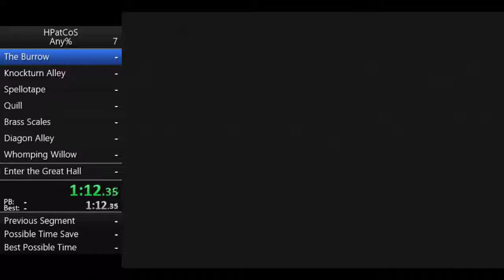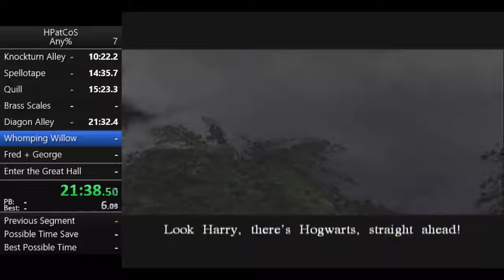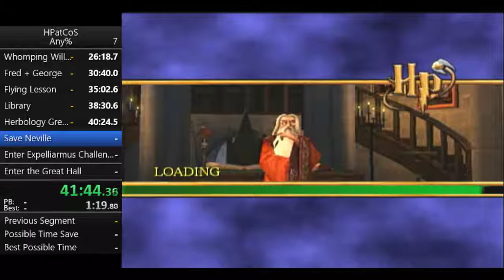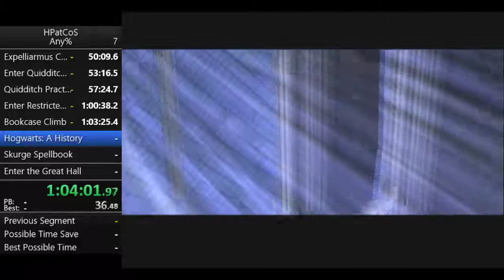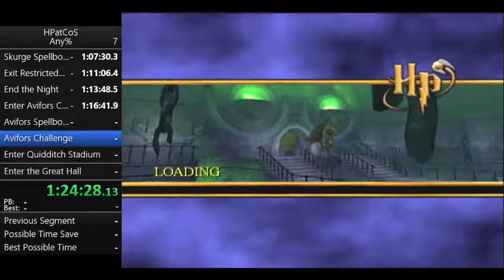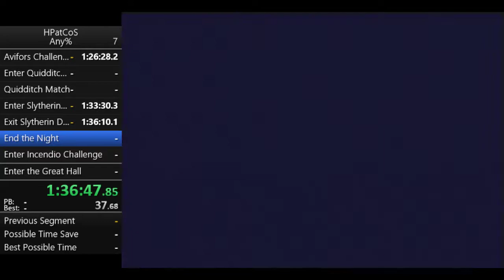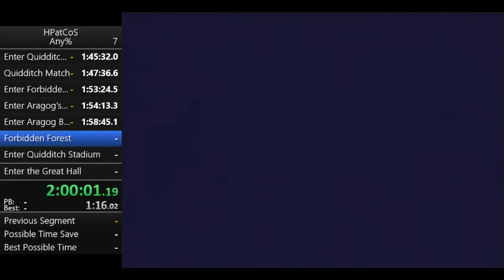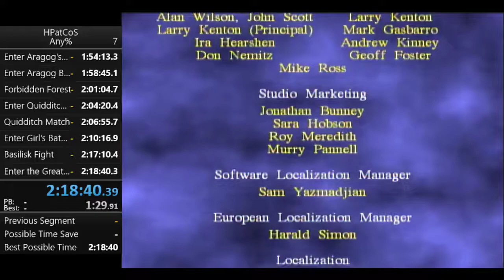Harry Potter and the Chamber of Secrets Xbox Any% in 2:18:40 (Former WR)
Derust run in preparation for Potterthon, was not a good run and can easily still shave minutes off